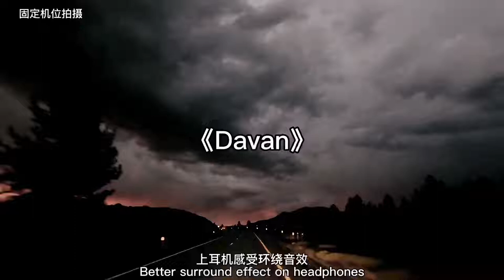侧身睡觉的话